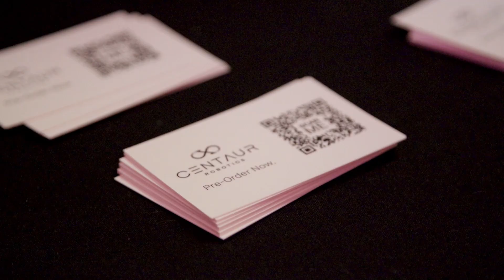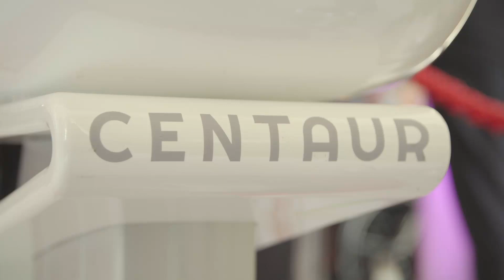The Centaur Robotics - Reveal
Watch as we reveal the Centaur to the public, for the very first time.

Be a part of history, and help us reach our goal of mass production.